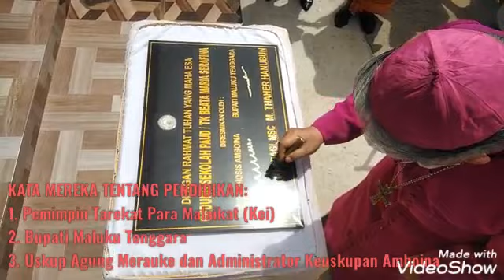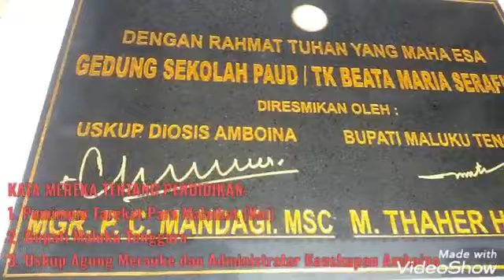SAYA JUGA GURU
Pendidikan:
1. Pemimpin Biara para Malaikat (Kei)
2. Bupati Maluku Tenggara
3. Uskup Agung Merauke, Administrator Keuskupan Amboina.